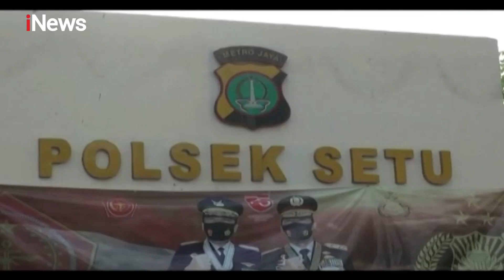Waspada! Modus Diiming-imingi Ilmu Kanuragan, Predator Cabuli Enam Orang Bocah - iNews Sore 13/09